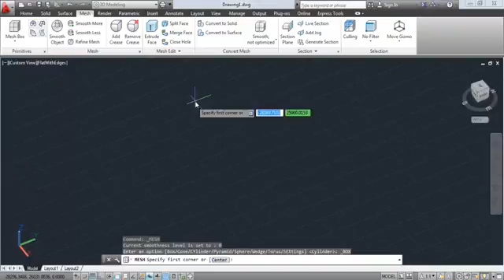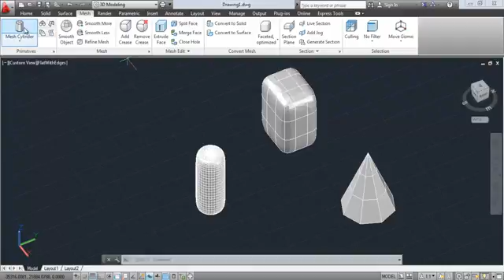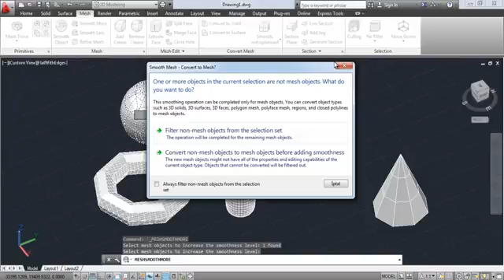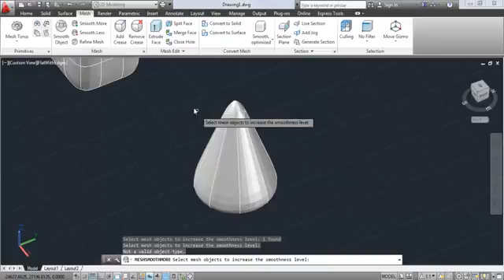A 5 8 Convert Mesh